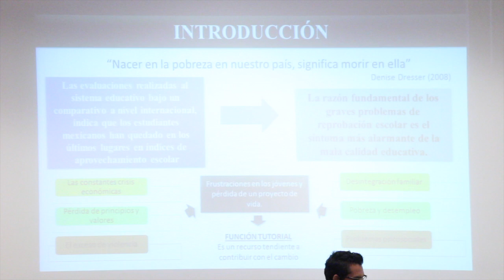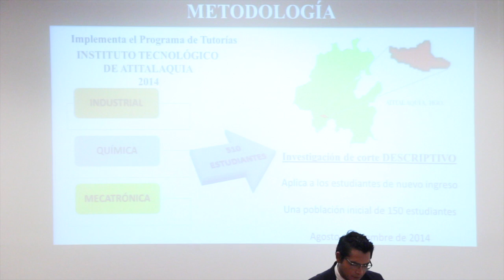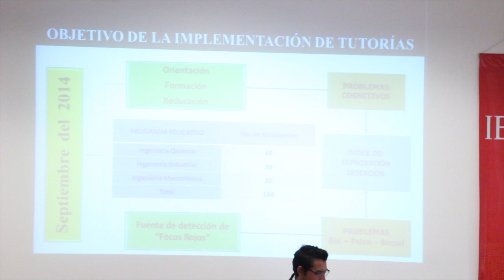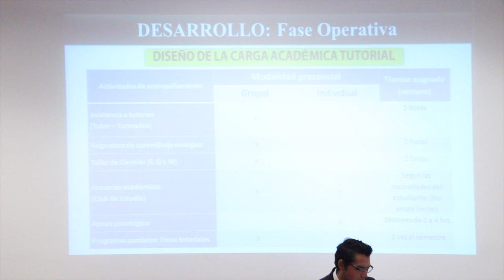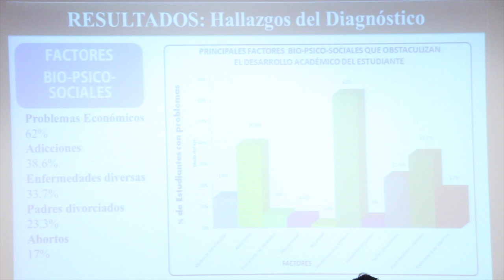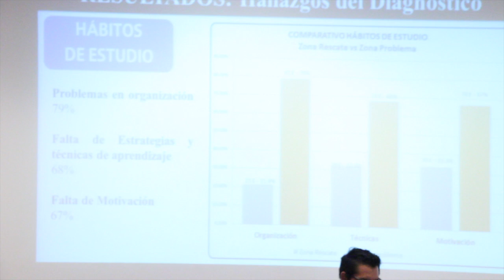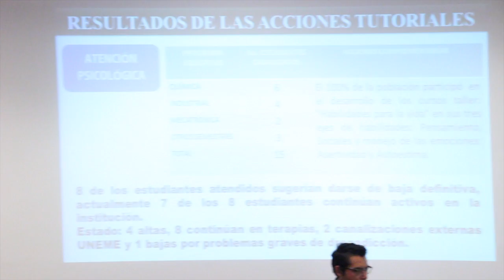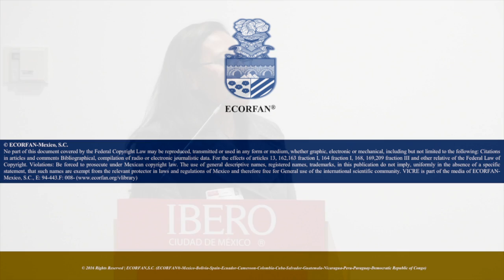ECORFAN 7th International Congress - Tutoring as a strategy in the formation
Mayra-GONZÁLEZ, Karla-MARTÍNEZ, Eric-LEÓN, Instituto Tecnológico de Pachuca, Tutoring as a strategy in the formation of higher education students, ECORFAN Conference, 2016, CR-7: 08'20''